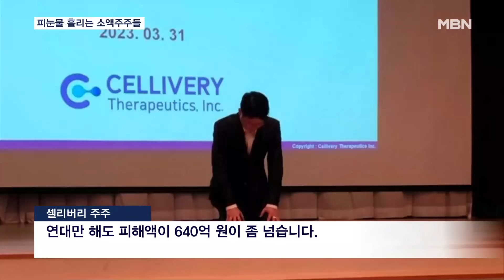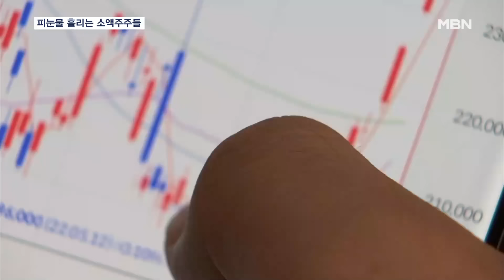피눈물 흘리는 소액주주들…그들이 한국 주식시장 떠난 이유 [MBN 뉴스7]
【 앵커멘트 】
  유망한 회사라고 판단해서 거금을 투자했는데, 하루아침에 주식시장에서 퇴출당해 내가 산 주식이 휴지 조각이 된다면 어떤 심정일까요?
  '그러게 잘 알아보고 투자했어야지' 하고 투자자를 탓하기엔 우리나라 주식시장에서 이런 일이 꽤 자주 일어납니다.
  피눈물 흘리는 소액주주들의 이야기, 김태형 기자가 들어봤습니다.

【 기자 】
  바이오기업 '셀리버리' 주주들이 법원에 피켓을 들고 임시 주주총회 소집허가를 촉구합니다.

  성장성 특례상장 1호로 2018년 코스닥에 상장한 셀리버리는 한때 주가가 10만 원을 넘었지만, 재무상태가 악화하며 상장폐지를 앞두고 있습니다.

▶ 인터뷰 : 셀리버리 주주
- "(평단가) 5만 원대가 굉장히 많으시고 그리고 장기로 하셨던 분들은 2만~3만 원대도 있으세요. 저희 주주 연대만 해도 피해액이 640억 원이 좀 넘습니다."

  1년 전만 해도 "목숨을 걸겠다"며 주주들 앞에 무릎 꿇고 회사 정상화를 약속했던 회사 대표.

  1년 뒤 열린 주주총회에선 4시간이나 늦게 나타나 가방도 내려놓지 않은 채 마이크를 잡더니 모든 안건을 부결시켜버렸습니다.

- "이게 무슨 주총이야? 성립이 안 됐는데, 부결?"

  경영진 입장을 듣기 위해 찾아간 회사, 직원들은 취재진을 보자마자 사무실 불을 꺼버리고 인터뷰를 거부합니다.

▶ 인터뷰 : 셀리버리 관계자
- "인터뷰 의향이 없습니다. 죄송합니다."

  경영진의 횡령·배임 혐의로 거래정지된 이화그룹 주주들도 마찬가지입니다.

  가까스로 상장폐지는 막았지만, 1년 넘게 이어지는 거래 정지 상황에 주주들은 하루하루가 고통입니다.

▶ 인터뷰 : 김 현 / 이화그룹 소액주주연대 대표
- "세상을 등지신 분들도 계시고, 공황장애로 시달리는 분들도 굉장히 많습니다. 이런 억울한 일을 당했을 때 소통할 수 있는 창구 자체가 범죄를 저지른 당사자인 회사밖에 없다라는 것…."

  이렇게 소액주주들이 장기투자하기엔 고통스러운 상황이 잦다 보니 올해 주식거래량의 절반이 단타 매매일 정도로 국내 증시 신뢰도는 추락했습니다.

  개인투자자들은 물론 국민연금까지 연일 고점을 찍는 해외 증시로 돌아서고 있는 상황에서 제대로 된 소액주주 보호장치가 필요하다는 목소리가 커지고 있습니다.

  영상취재 : 강두민 기자, 정상우 VJ
  영상편집 : 김민지
  그래픽 : 유승희